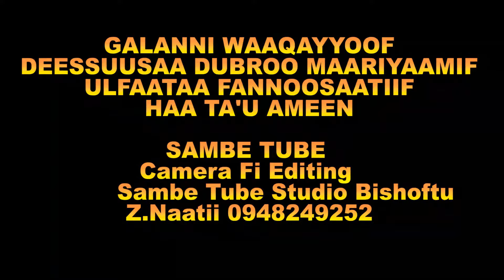Kabaja Ayyaana Mana Amantaa Qulqullicha Mikaa'eela Caancootti Taasifame